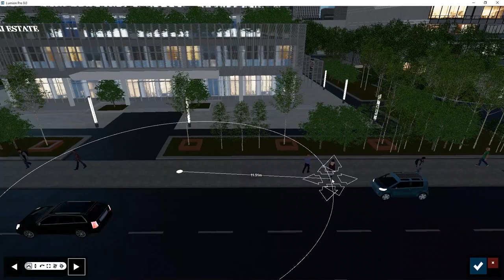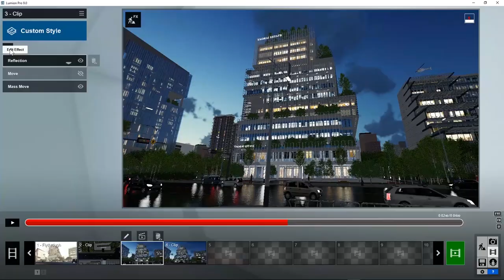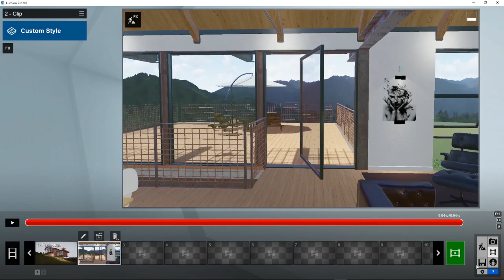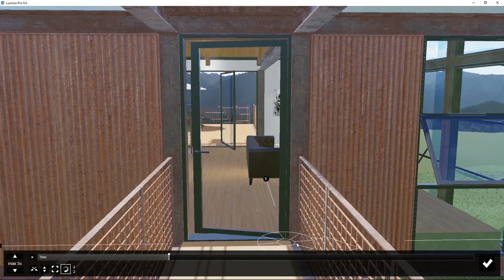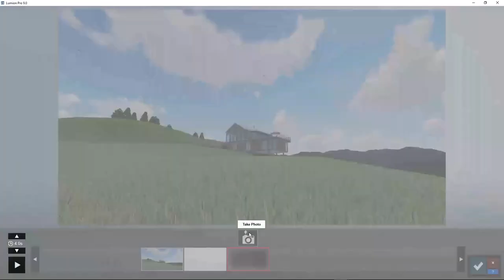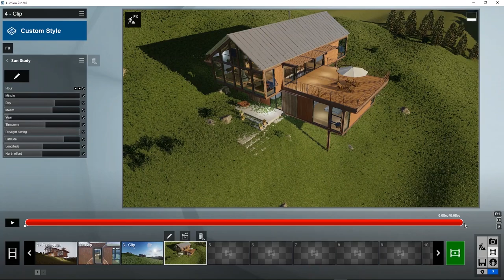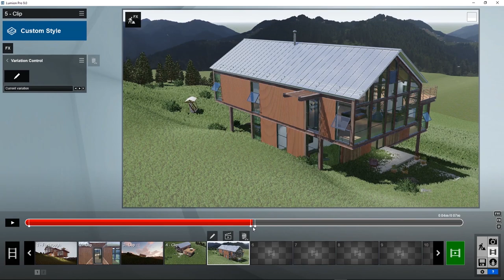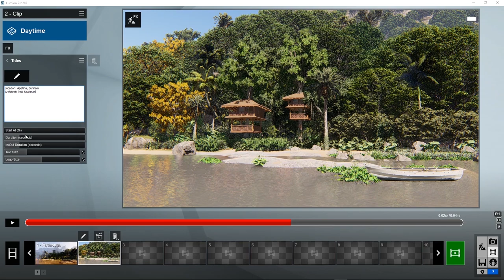Lumion - Capítulo 10: Animar Objetos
¡Dale vida y energía a tus vídeos de Lumion! En el capítulo 10 de la serie de tutoriales en vídeo de Lumion , descubrirás cómo animar objetos en tu escena de Lumion, como coches, personas, pájaros, el sol, la apertura de puertas y las nubes.